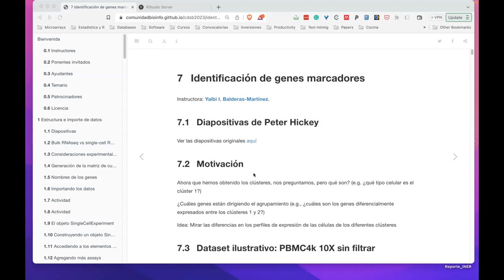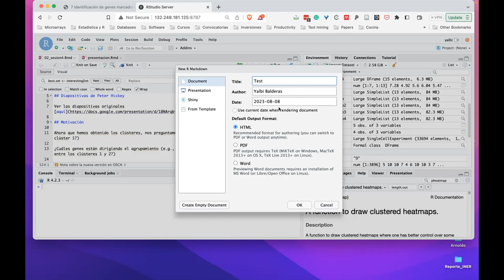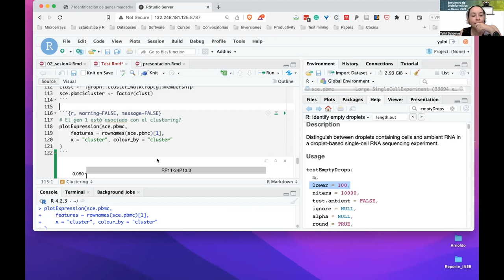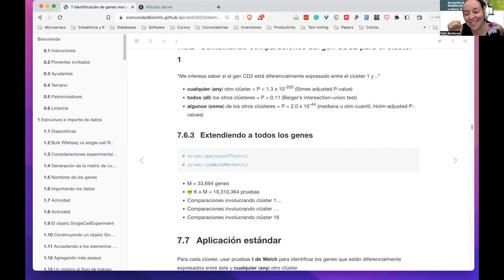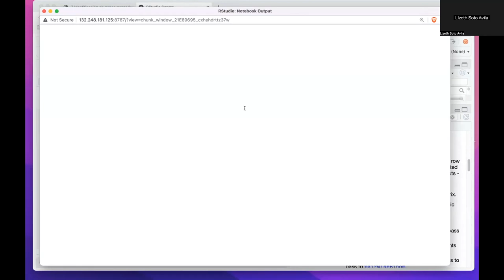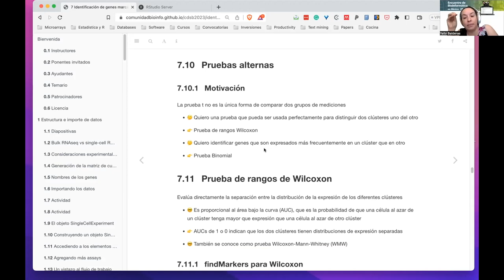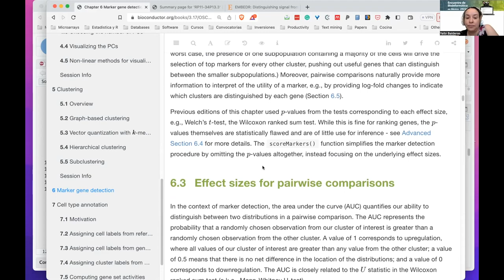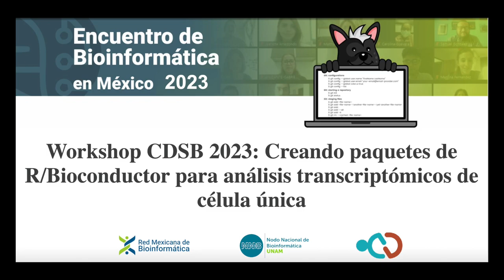CDSB2023: Identificación de genes marcadores